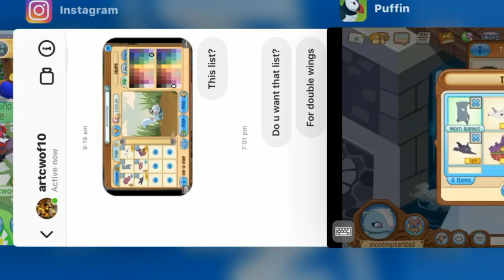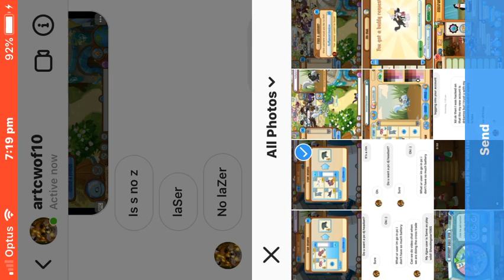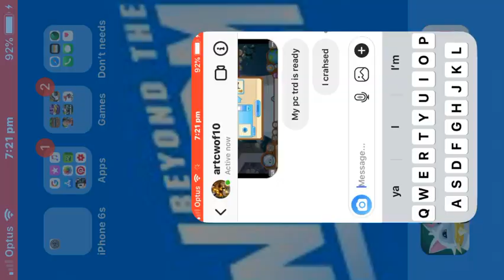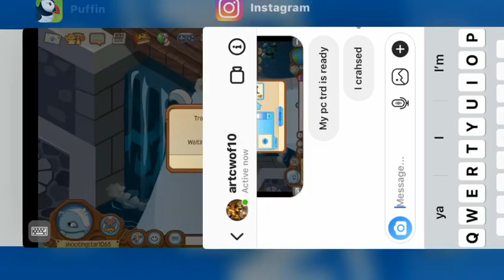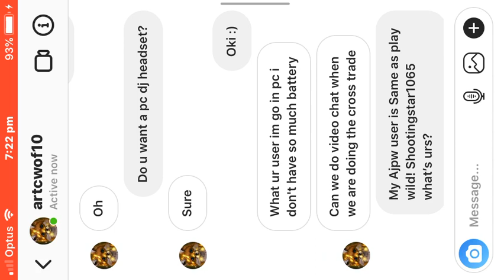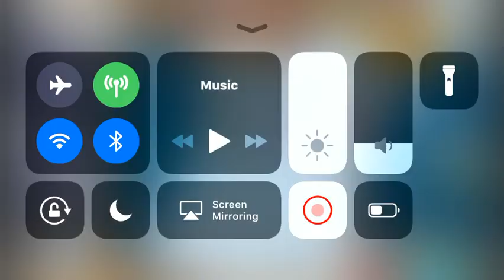Successful cross trd with articwof10 💞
If u this articwof10 tysm for going first 💞 hope u enjoy!